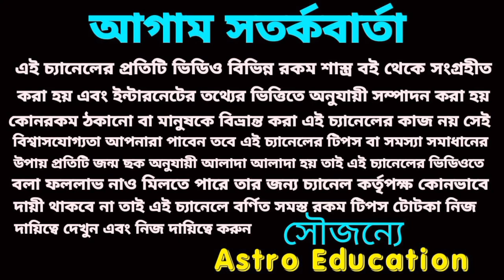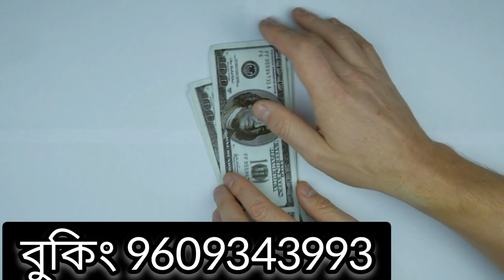25 August 2022 gift for 5 Rashi!